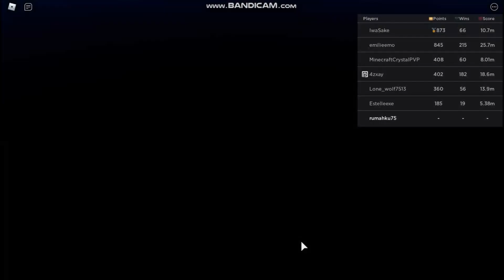* ALL CODES WORK * 2 CODES! I ENJOYED THIS GAME! [VSMatt] Funky Friday ROBLOX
Funky Friday
- ALL  CODES  WORK
- 2 CODES